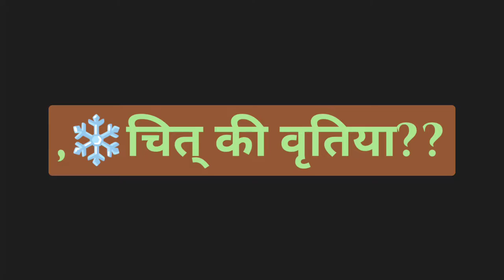चित् व्रतिया क्या है। कितने प्रकार की है। वृतियो को केसे शांत करे। भावनाओं से मुक्ति। चित् वृति।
,,🚩🌠,,,, वैसे तो चित् में अनंत भावनाएं होती है,
पिर भी वृतियों के दो ही प्रकार हैं।
,,देवी भावनाएं जो अनंत है,🌞🌼🌍🌸🏵️💐
आसुरी भावनाएं भी अनंत है।🌚😶‍🌫️👹👺😈🌵
दोनो से मुक्त होना ही मोक्ष या आत्म साक्षात्कार है।
जो मात्र ध्यान साधना से ही संभव है